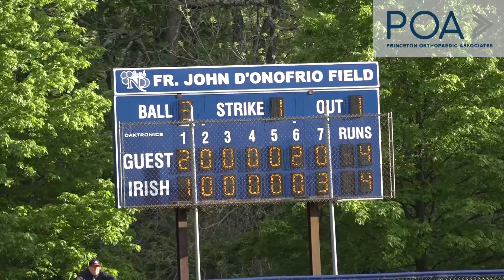Notre Dame 5 Allentown 4 Baseball highlights | Justin Prekop walk-off hit